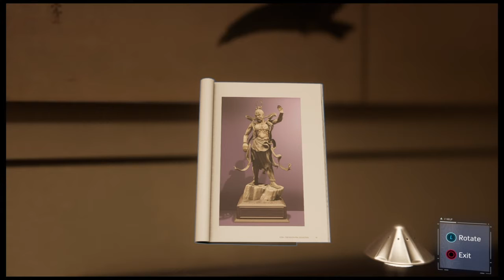What is Devil's Breath Secret | Find Out !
What is devils breath | Spider Man Have to Save MJ | IN 4K | Technical Games |

Tap bell icon

Share the video to your buddies.

Wish you a very Good Life.